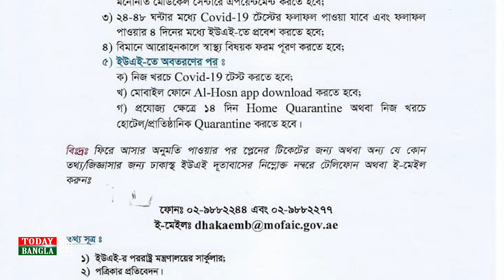বিমানের আন্তর্জাতিক ফ্লাইট ৩০ জুন পর্যন্ত বন্ধ | International Flight of BIMAN Bangladesh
Channel info:
Today Bangla HD is a Completely Multimedia Channel. This is the Channel Of News,  Entertainment and Travel Information. We are Creating Video by 'TodayBanglaHD’. Thanks by  Meraj Hossen Gazi Reporter of Banglavision tv Dhaka Bangladesh.

Contact With Us:
প্রবাস ও প্রবাসীদের যেকোন প্রয়োজনে যোগাযোগ করতে পারেন:

"Today Bangla HD" "Today Bangla HD" "Today Bangla HD" "Today Bangla HD" "Today Bangla Multimedia" Today Bangla TV" "Today Bangla Entertainment" "Today Multimedia"